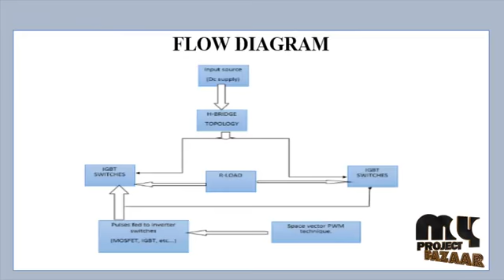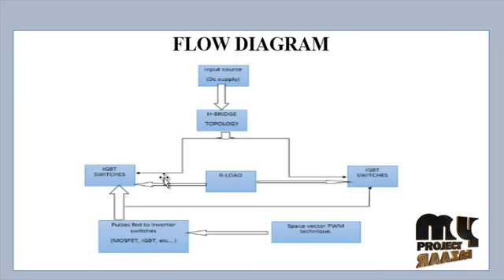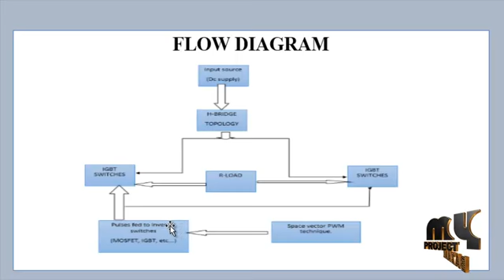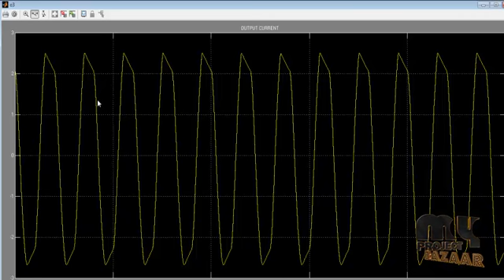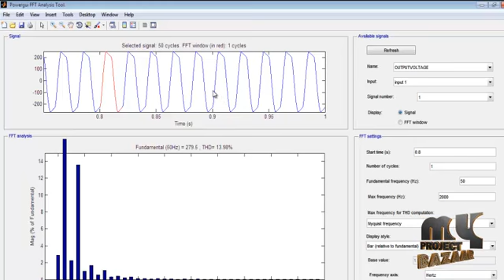Three-Level PWM Floating H-Bridge Sinewave Power Inverter | Final Year Projects 2016 - 2017